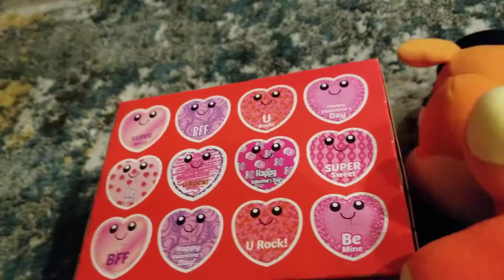freddy faz bear making Valentien's ???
sorry if it cut out have a good day😂😂😂